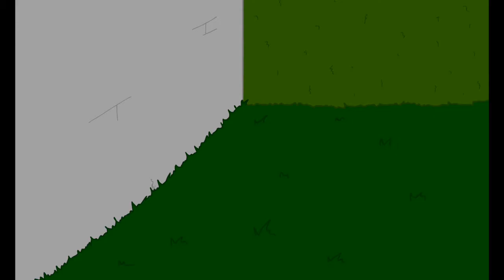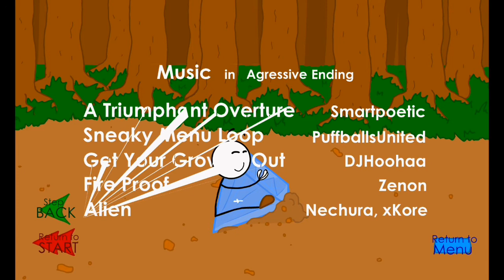Stealing the Diamond: RUBIAMO IL DIAMANTE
Ragazzi ecco un nuovo video spero che il video possa piacervi ci vediamo in un nuovo video è ciao a tutti